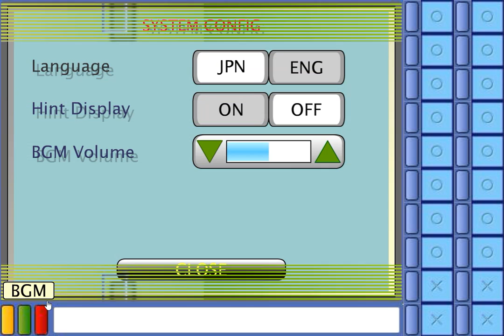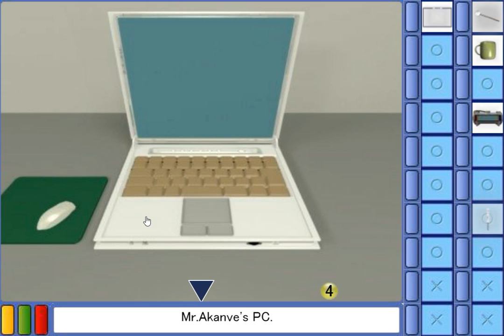[Hil Greed] Anonymous Walkthrough